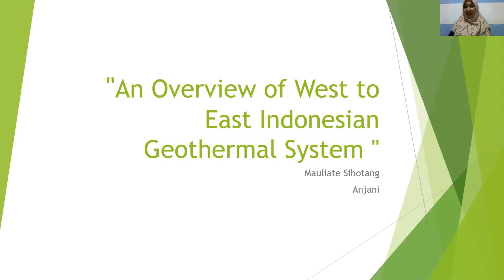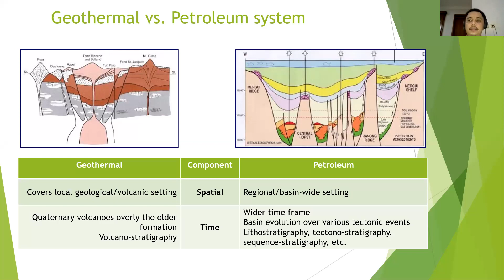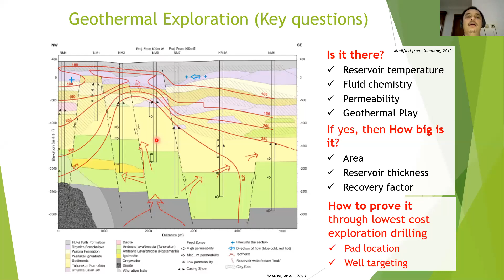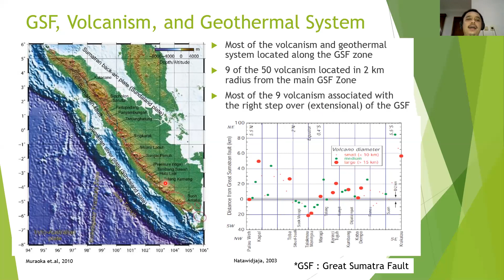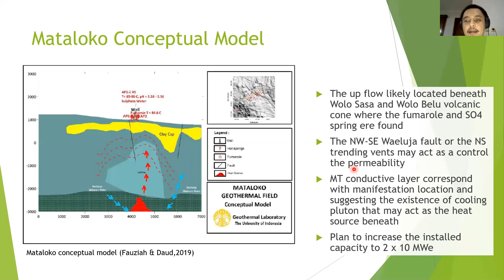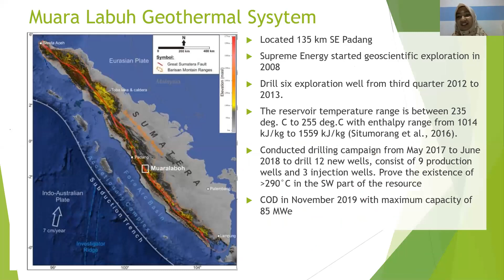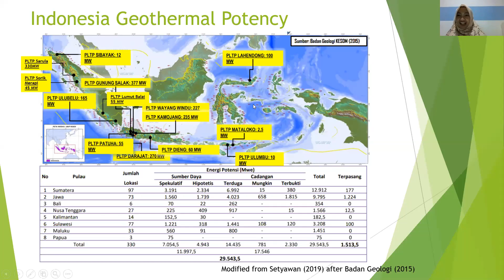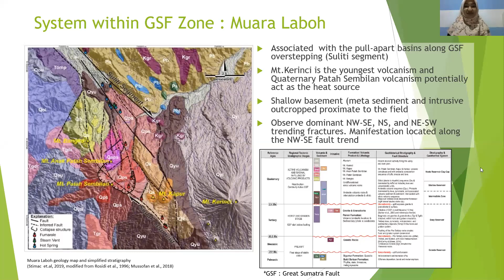Webinar 3 - An Overview of West to East Indonesian Geothermal System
An Overview of West to East Indonesian Geothermal System

Konteks geologi, model konseptual, dan implikasi pada Play Eksplorasi Geothermal

13 Juni 2020
Pembicara: Mauliate Agustinus Sihotang
Moderator: Anjani Puspadianti